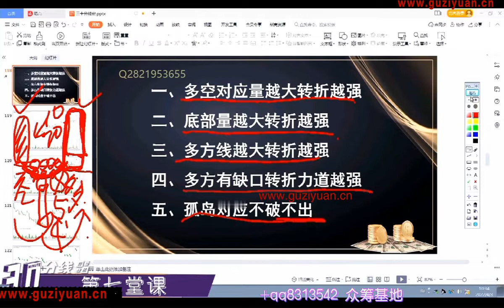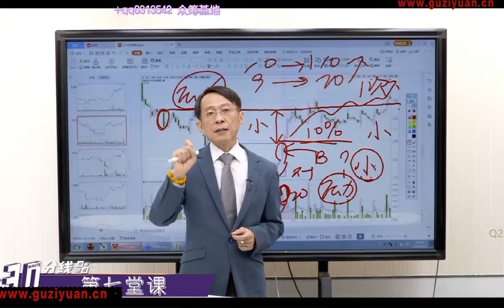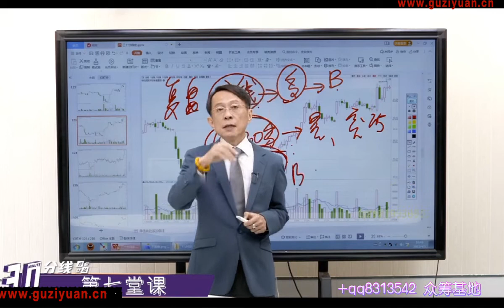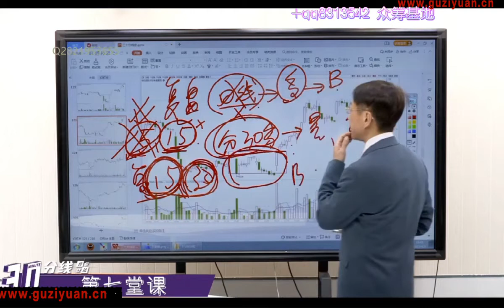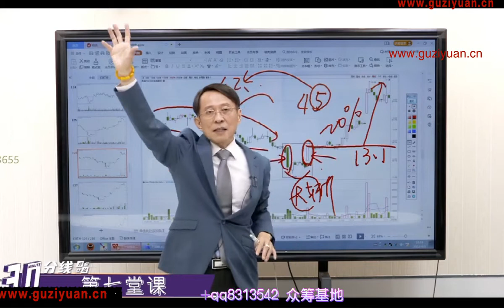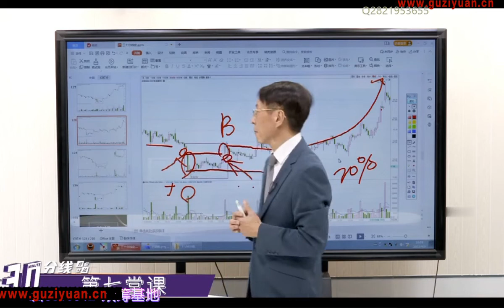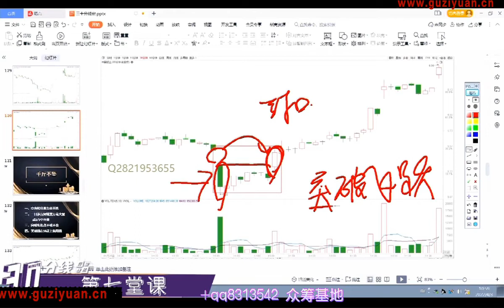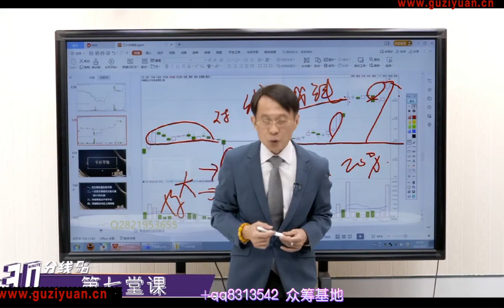王焕昌30分线第七堂课